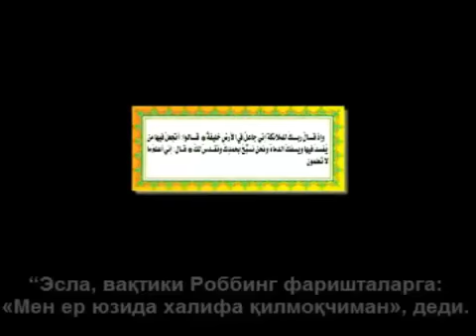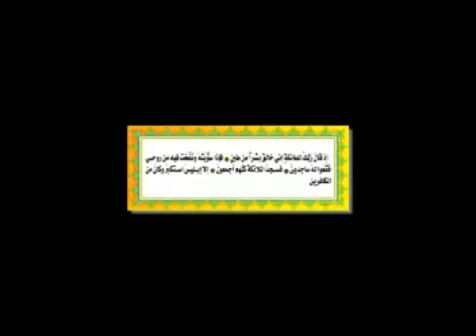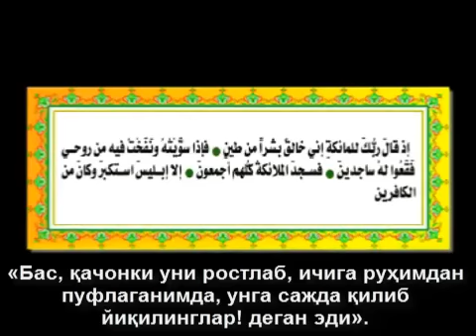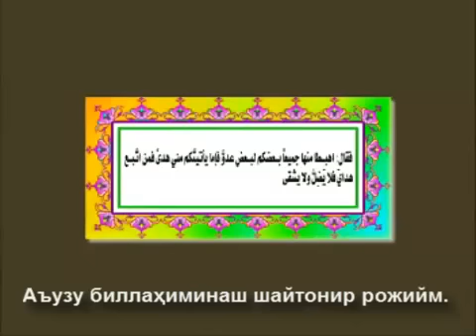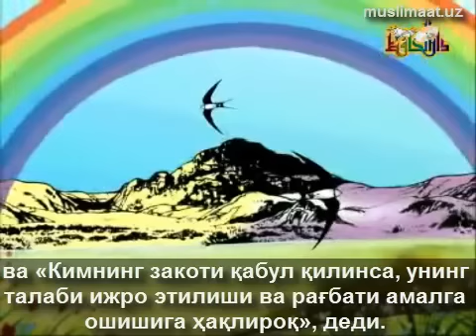Одам алайҳиссалом ҳамда Қобил ва Ҳобил қиссаси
Одам алайҳиссалом ҳамда Қобил ва Ҳобил  қиссаси ўзбекча субтитр.